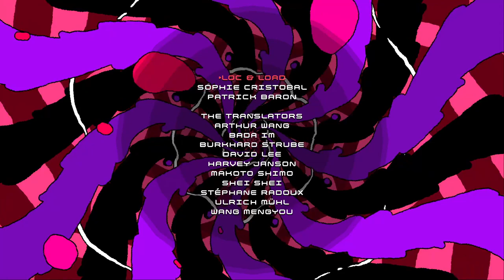Disc Room - E6: Pour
I know this is an unusual decision, but I just have the strongest feeling that persisting beyond the first ending would turn extremely unpleasant. Got lots of other stuff in my backlog that I'm much more certain can be a good time, and this one will still be around if I end up in the mood for it again.